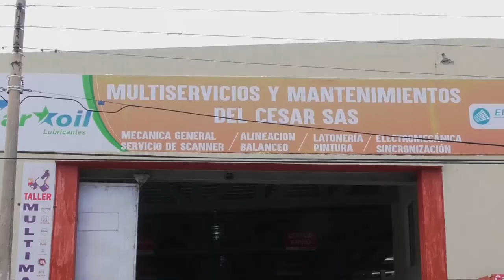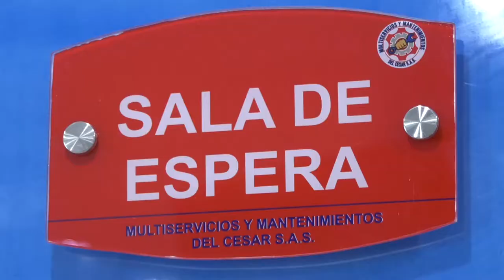CAPTURADOS TRES PERSONAS EN FLAGRANCIA POR DAÑO EN LOS RECURSOS NATURALES, E INCAUTACIÓN MAQUINARIA